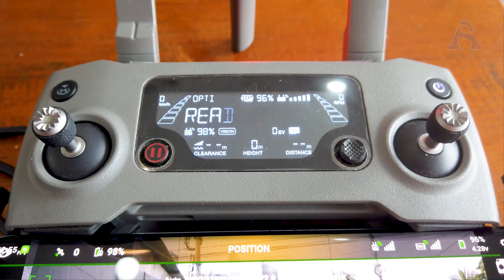Drone City View | Makassar From The Sky | DJI Mavic 2 Pro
Makassar From The Sky